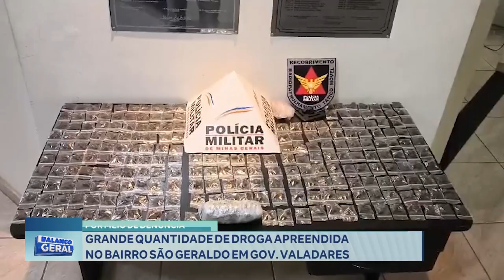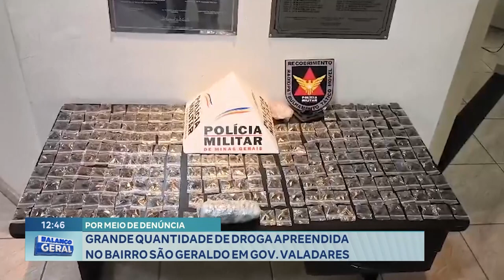Por meio de Denúncia: Grande Quantidade de Droga Apreendida no Bairro São Geraldo em Gov. Valadares.